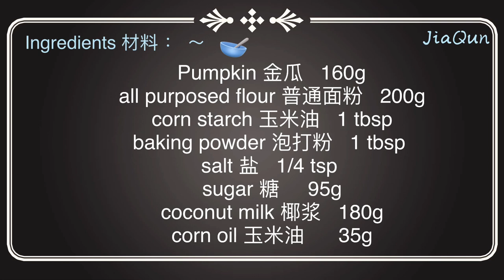Pumpkin Huat Kueh Recipe | Fa Gao 金瓜发糕 | 南瓜发糕 做法简单 松软又好吃 | 金瓜发糕的做法 发糕 | Huat Kuih | 发糕的做法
金瓜发糕食谱  | Pumpkin Huat Kueh Recipe ~ JiaQun Baking

现在就订阅以获取每星期新食谱与贴士，您的支持绝对是我的动力^^

ingredients ~
pumpkin 160g
all purposed flour 200g

材料
南瓜    160g
普通面粉 200g
玉米淀粉    1汤匙
发酵粉    1汤匙
盐    1/4茶匙
糖    95g
椰奶   180g
玉米油   35g

📺recommended videos 更多影片📺：
番薯糖水西米露 | 番薯糖水沙谷米 沙谷米怎么煮 又Q弹 ？ 港式糖水 SWEET POTATO SAGO
Fudge Brownie 布朗尼食谱 | 巧克力布朗尼蛋糕食谱 | 软心布朗尼食谱 超好吃 ！详细做法